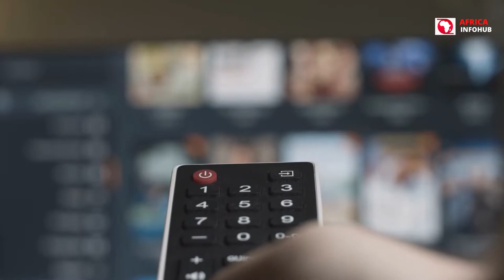MOROCCO: 10 INTERESTING FACTS YOU DID NOT KNOW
10 Interesting Facts You Didn't Know About Morocco: In this video we are going to talk about 10 Interesting facts you did not know about Morocco.

Morocco is a country that you've certainly heard a lot about. After all, it's becoming a popular tourist site, which is great news. A friend or family member may have recently returned from a vacation in Chefchaouen, where they enjoyed a gorgeous blue city, a camel ride in the desert, and shopping in the Medina. Perhaps you've been thinking about taking a trip to Morocco and have been researching the country's traditions and culture. Morocco, on the other hand, is much more than meets the eye. Between urban legends and common assumptions, the real Morocco may be found, a country full of surprises and legends of its own.

It comes as no surprise that Morocco is the most visited country in Africa, given the wealth of attractions the country has to offer. Every year more than 12 million tourists visited Morocco. Morocco's popularity as a tourist destination stems from the country's cultural and geographical variety. Stunning scenery, a diverse culture, busy cities and peaceful small towns, vast landscapes and towering mountains make this a fascinating place to visit. It is both historical and contemporary, as well as African and European. A family holiday, a romantic retreat, or a solitary journey to Morocco are all possibilities. Morocco has something to offer everyone.